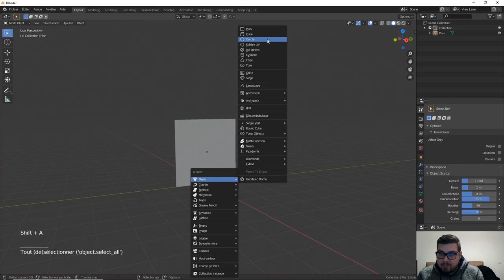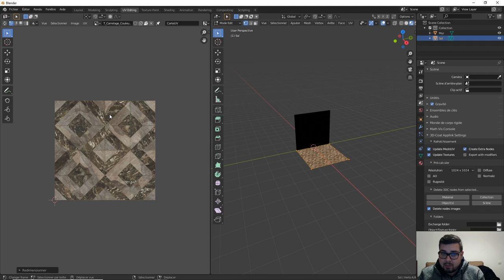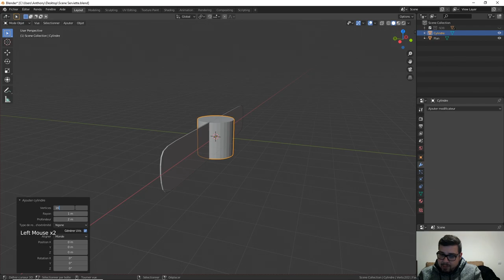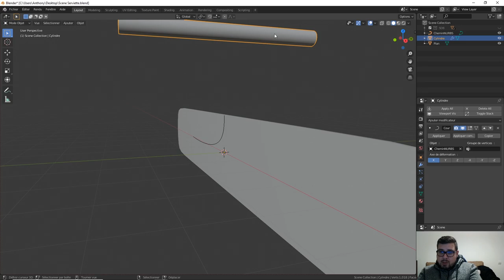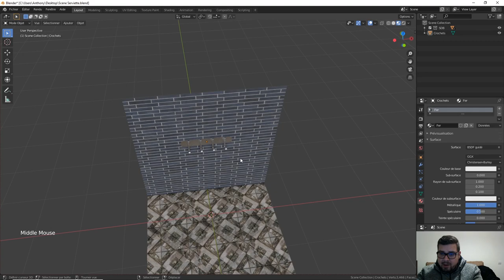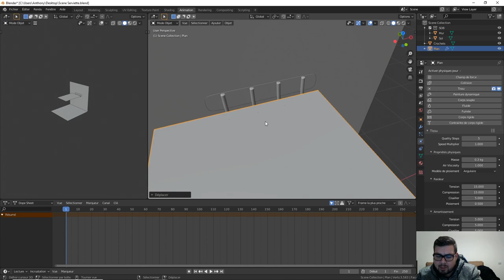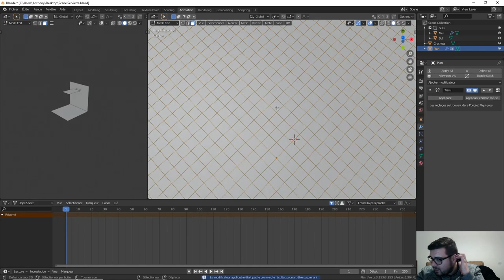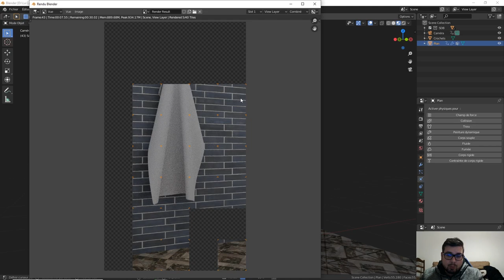# 4 - Les Modificateurs de Blender - Créer Une Serviette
Aujourd'hui on se retrouve dans la Caverne du VFX pour une nouvelle vidéo sur Blender et Les Modificateurs.

Après avoir décortiqué le modificateur TISSU ( Cloth ) , nous allons mettre en pratique ce que nous avons appris en modélisant un serviette.

N'oubliez pas de télécharger le fichier de démarrage ci dessous pour avoir la même configuration que moi ci dessous.